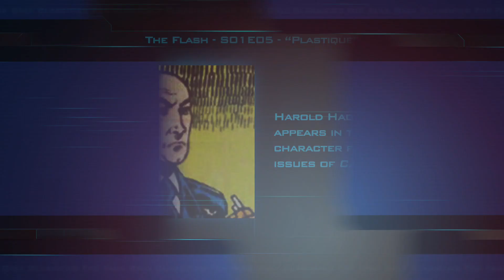The Flash S01E05 "Plastique" - Fan Brain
Fan Brain for The Flash.